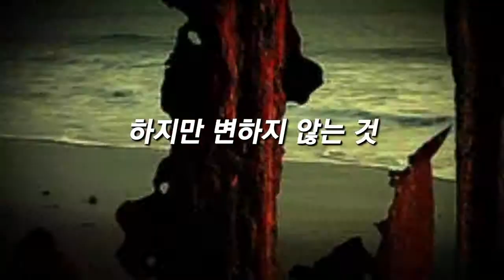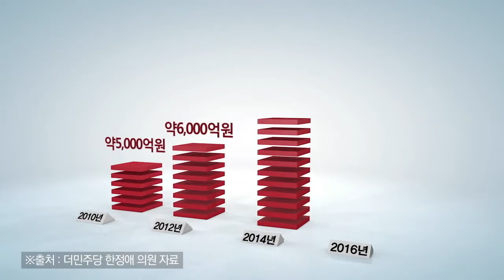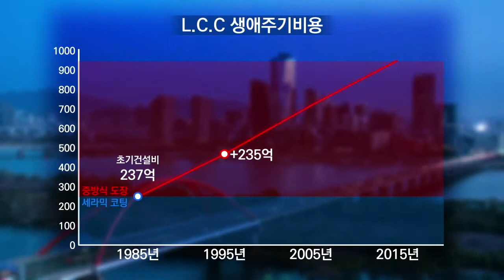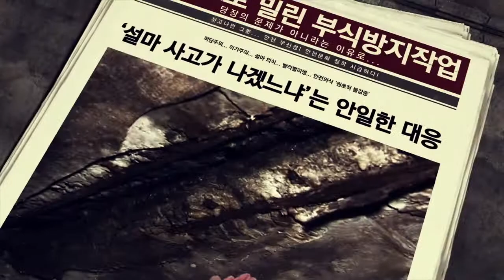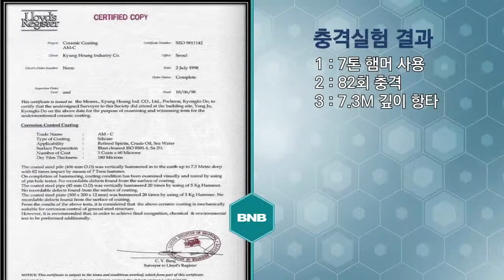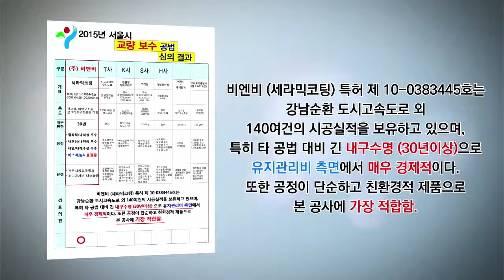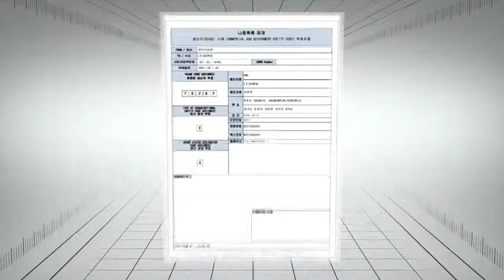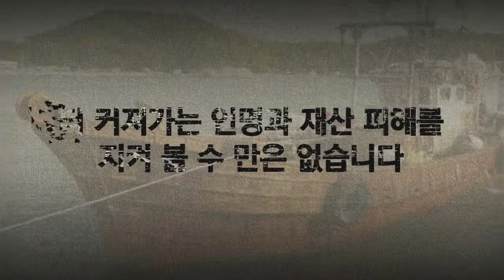홍보동영상2017 KOR